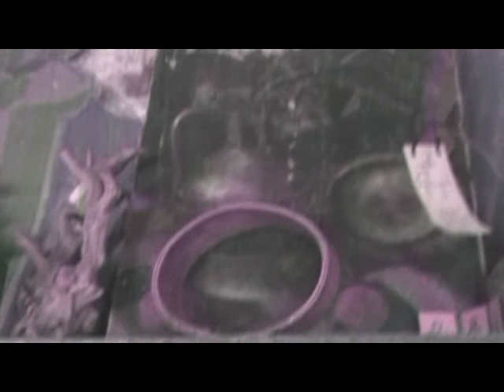Giorgi Bundovani. "Stigmat" -"სხვენი-2"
არტ-ჯგუფი - "სტიგმატი"
კინო-პოეზია
 -"სხვენი-2"